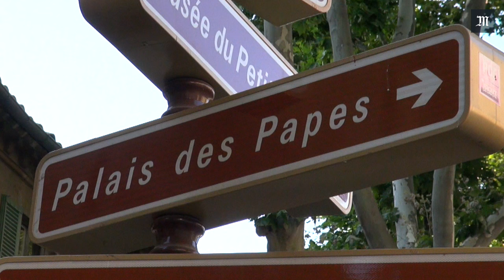« Les Damnés » à Avignon : « Comment peut-on basculer dans l’horreur par l’endoctrinement ? »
En 1969, Luchino Visconti faisait scandale avec  "Les Damnés". L'histoire du basculement d'une riche  famille d'industrielle sous le joug nazi. En 2016, le metteur en scène belge Ivo van Hove remet au goût du jour ce film en faisant appel à la Comédie Française. Une première pour cet homme de théâtre  et un retour exceptionnel de la troupe au festival d'Avignon, après 23 ans d'absence. Résultat : une pièce magistrale, forte, portée par des comédiens époustouflants. Parmi eux, Guillaume Gallienne, Elsa Lepoivre et Christophe Montenez. Rencontre.